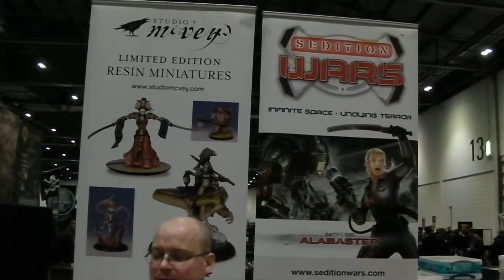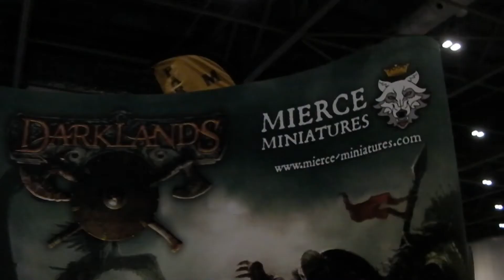salute 2014 part 2